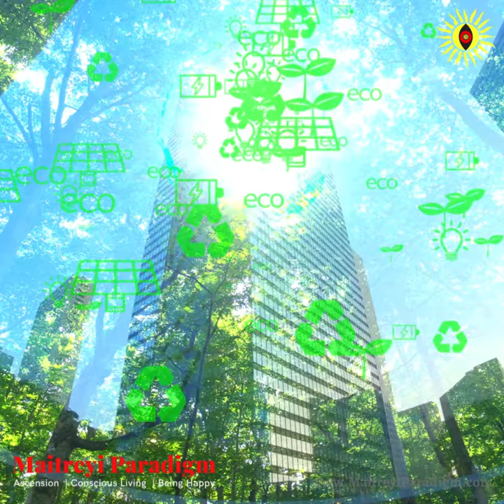Introduction to Green Living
Our books

About this channel: In our videos and through the various articles on our website, we address on how people can lead a calmer, more meaningful life even as they continue with their chosen vocation and family life- i.e. how can a person live in this world, truly experiencing it but at the same time, not getting ensnared by it! We show you the The Art & Science of Being Happy...